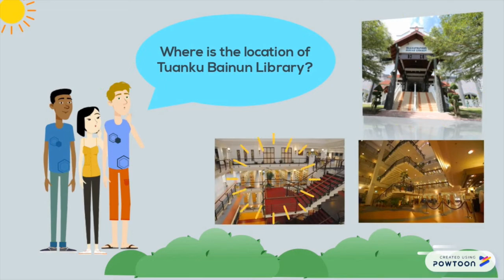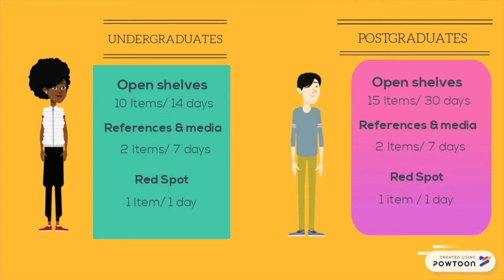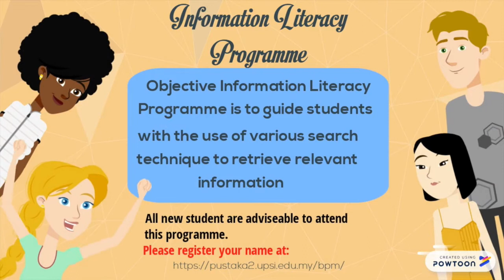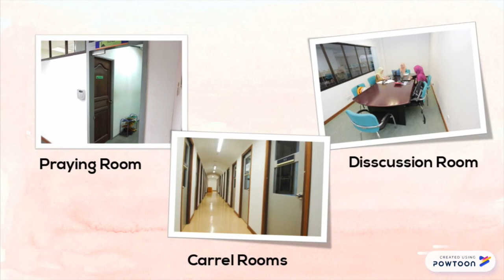The Heart of Universiti Pendidikan Sultan Idris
Welcome to The Heart of Universiti Pendidikan Sultan Idris, Tuanku Bainun Library Offers Much More Than a Book

Video Editor:
Norazlin Binti Aseman, Pelajar Praktikal Sesi Ogos 2018
Universiti Teknologi Mara Cawangan Rembau, Negeri Sembilan.